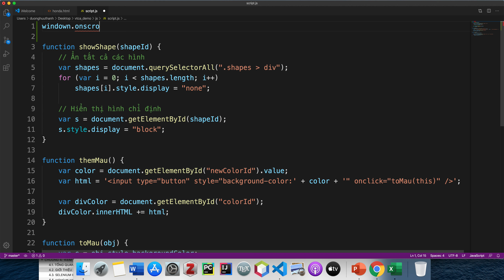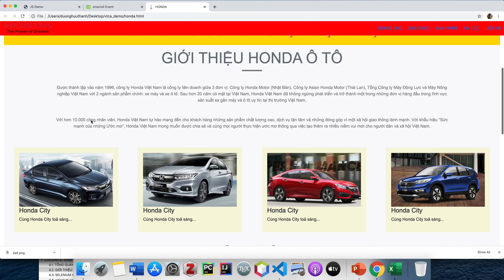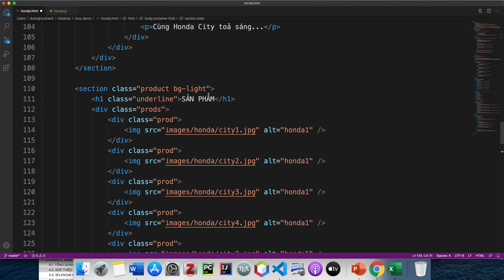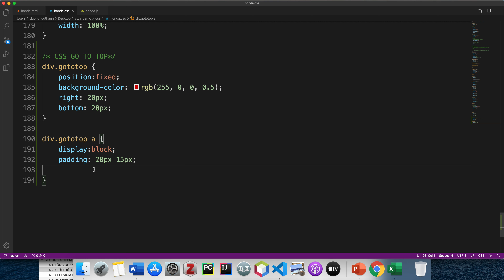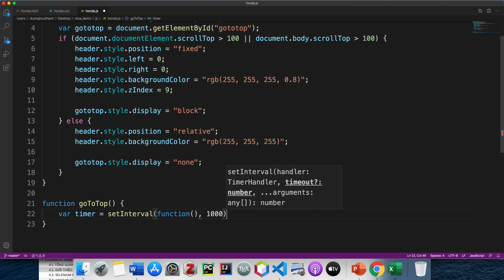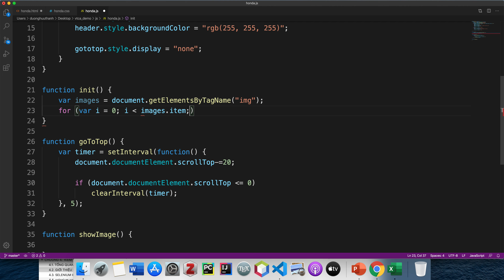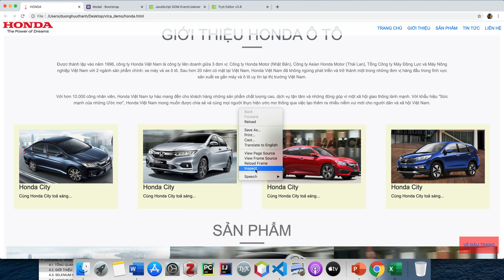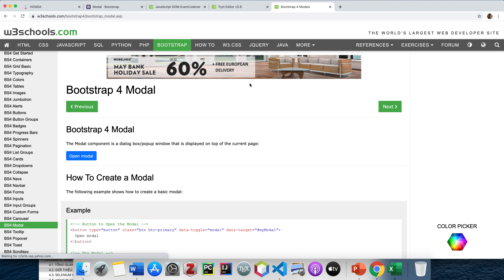Javascript - Thay đổi một số thuộc tính, thêm sự kiện HTML DOM và xử lý trượt (scroll) trang web.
Một số tương tác với HTML DOM